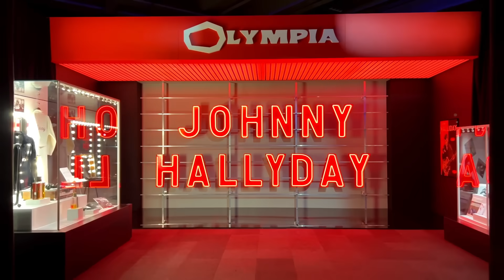Johnny Hallyday, l'exposition star débarque à Paris, découvrez la vidéo YouTube en avant-première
C’est l’une des expositions les plus attendues de l’année, Johnny Hallyday revient sous le feu des projecteurs dans un show tout simplement grandiose. Une entrée en scène à couper le souffle, lumières bleutées, nous pénétrons dans un espace de 3 000 m² en forme de guitare géante. Rien n’est trop grand pour le Taulier. Ici nous allons pouvoir admirer ses plus beaux costumes déployés sur une immense rosace, strass, paillettes, cuir, créations haute-couture, inévitablement accompagnés par ses guitares iconiques… le spectacle peut commencer. Une promenade au cœur de l’intimité d’une légende, des coulisses à la scène, guidé par la voix de son ami de toujours, Jean Reno. Des centaines d’objets personnels s’exposent ici magistralement, révélant les mille et une facettes de la rockstar, de ses bijoux à ses pochettes de disque emblématiques, de sa chambre de jeunesse rue de la Tour-des-Dames à Paris reconstituée à l’identique à partir de photographies d’archives jusqu’à son bureau de Marnes-la-Coquette, là où il aimait recevoir ses proches, là où il rendra son dernier souffle.

Exposition Johnny Hallyday,
Paris Expo Porte de Versailles, Paris
Jusqu'au 19 juin 2024